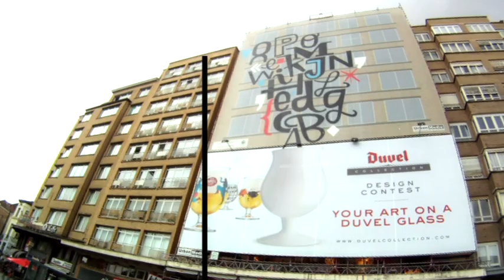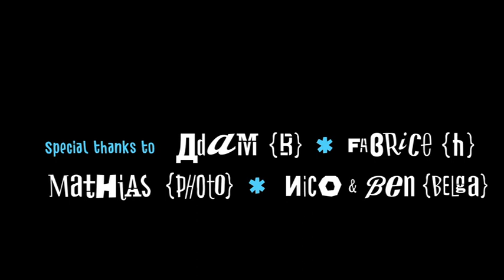Denis Meyers kicks off Duvel collection contest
Discover the last work of Denis Meyers on a Flagey's building.